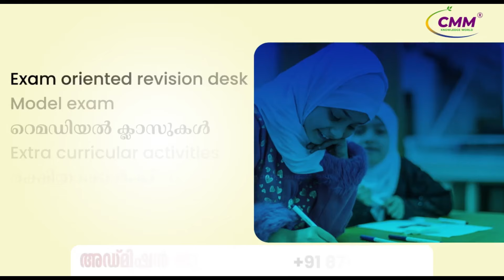ഈ ഉസ്താദിൻ്റെ പാട്ട് കേട്ടാലോ...? 100% സൂപ്പർ | Mubashir Perinthattiri